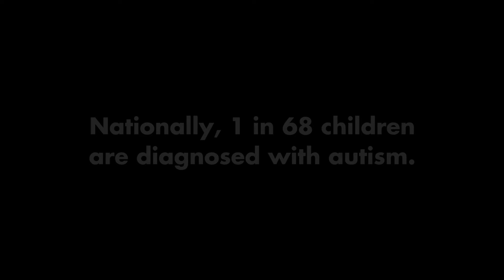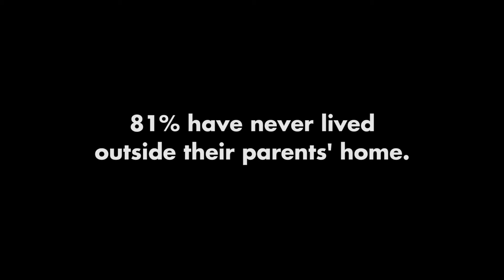Mission: Possible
SARRC's 18th Annual Community Breakfast Intro Video